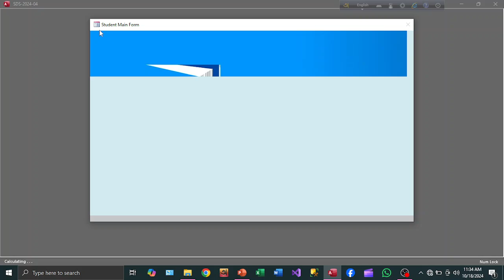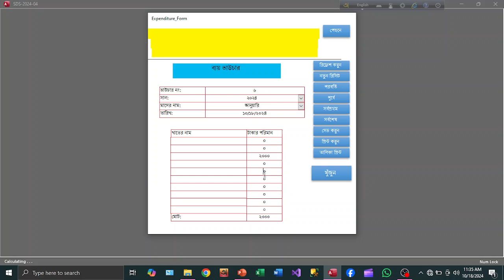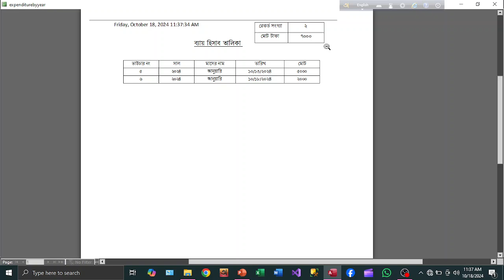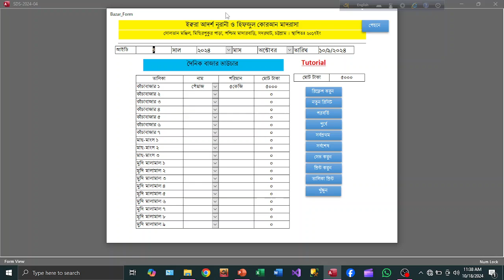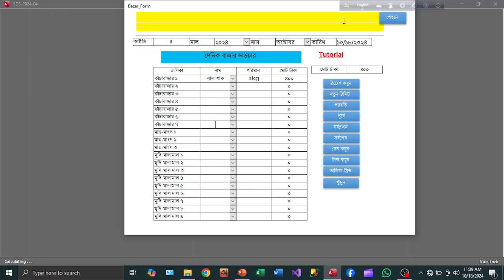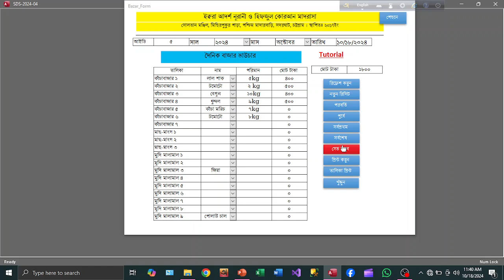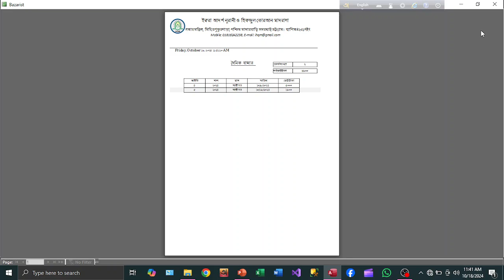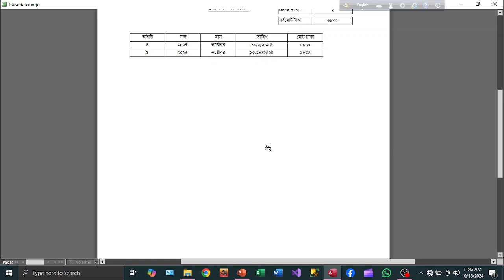মাদ্রাসা ম্যানেজমেন্ট সিস্টেম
madrasha management system,
madrasah management system,
kowmy madrasah management system,
kadet madrasah management system ,